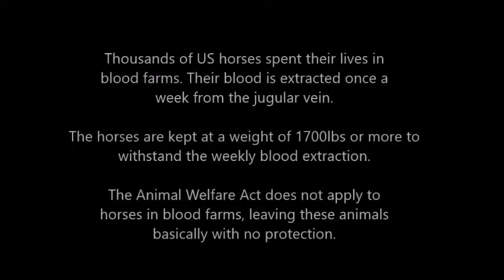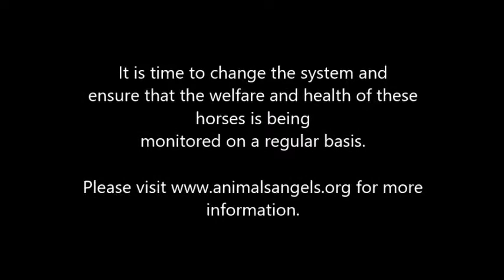Central Biomedia Turning Horse Blood into Profit